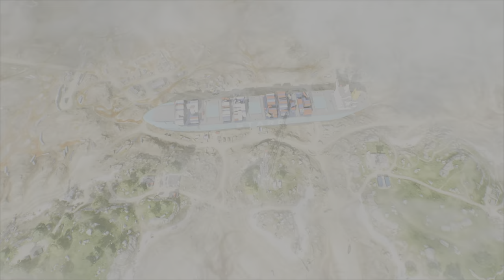STRANDED | BREAKTHROUGH GAMEPLAY | Battlefield 2042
Best squad & a high scoring round on the New map using the New Specialist 'CRAWFORD', equipped with the 'K30' to complete the SMG weekly mission.
Big up the squad & server, GG.
A trimmed full round with a few AI squads (the only way to play after midnight without a browser) but still a fun round. Full PvP rounds coming soon!
Crossplay, Crosshairs & Aim Assists OFF. No Commentary.